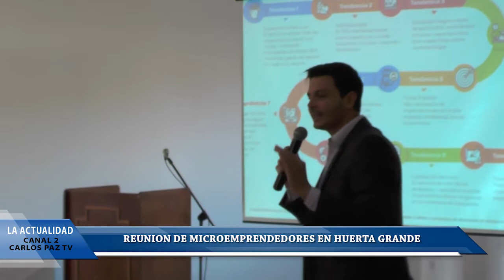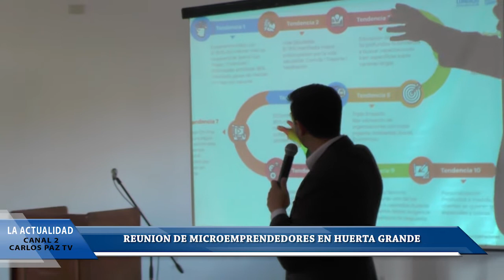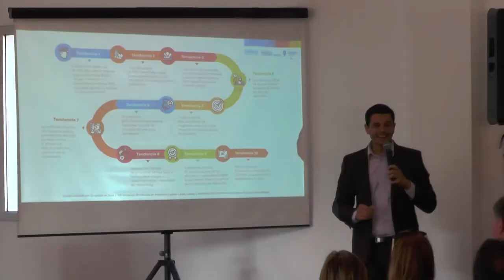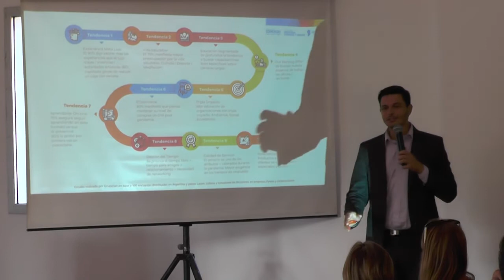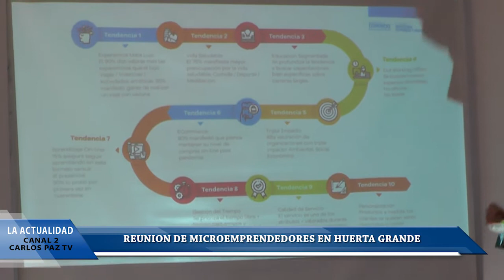REUNION DE MICROEMPRENDEDORES EN HUERTA GRANDE